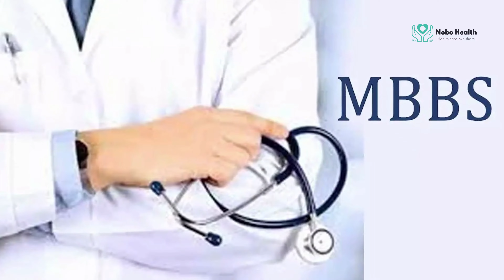হরমোন জনিত কারনে বন্ধ্যাত্ব | ডায়েবেটিস ও হরমোন বিশেষজ্ঞ অধ্যাপক ডাঃ রুহুল আমিন - Hormone Specialist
অধ্যাপক ডাঃ মোঃ রুহুল আমিন
এমবিবিএস, বিসিএস (স্বাস্থ্য)
এমডি ( ইএম ) ( বিএসএমএমইউ )
ডায়াবেটিস, থাইরয়েড ও হরমোন বিশেষজ্ঞ
পরিচালক
বিএমআরসি
অধ্যাপক ও বিভাগীয় প্রধান (প্রাক্তন)
এন্ডোক্রাইনোলজি বিভাগ
ঢাকা মেডিকেল কলেজ , ঢাকা

চেম্বারঃ
পপুলার ডায়াগনস্টিক সেন্টার লিমিটেড , মিরপুর শাখা
লোকেশনঃ বাড়ী #৬৭ , রোড #৫ , ব্লক-সি
সেকশন ৬ , মিরপুর ১০, পল্লবি, ঢাকা-১২১৬
হটলাইনঃ ০৯৬১৩৭৮৭৮০৭, ০৯৬৬৬৭৮৭৮০৭
ইমারজেন্সিঃ ০১৭১৮০৪৫১৬১

বিকাল ৫টা থেকে রাত ৯টা পর্যন্ত
শুক্রবার বন্ধ

Professor Dr. Md. Ruhul Amin
MBBS, BCS (Health)
MD (EM) (BSMMU)
Diabetes, Thyroid and Hormone Specialist
Director
BMRC
Professor & Head of Department (Ex)
Department of Endocrinology
Dhaka Medical College, Dhaka

Chamber:
Popular Diagnostic Center Limited, Mirpur Branch
Location: House #67, Road #5, Block-C
Section 6, Mirpur 10, Pallabi, Dhaka-1216
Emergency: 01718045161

Visiting Hours:
5 pm to 9 pm
Friday Closed.